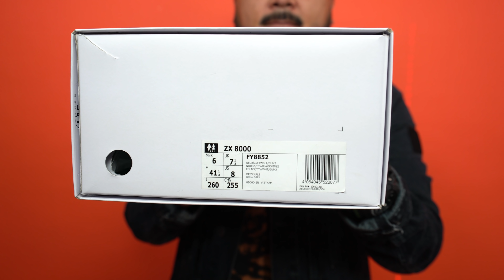B is for Bape: ZX-8000 de adidas x BAPE x UNDEFEATED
A-ZX es una de las cosas más emocionantes que han pasado este año, con todo y lo que estamos viviendo la tarea que Las Tres Franjas ha emprendido no es nada fácil, y el resultado de lo que hemos visto hasta el momento tiene al menos un par que le habla a todos los fans de esta serie.

De Atmos a Lego, de la Juventus a Pam Pam, la versatilidad de estilos que estas colaboraciones nos han dado sólo nos hace pensar en lo que queda por salir, un drop de este calibre no podía dejar fuera a dos leyendas vivientes del streetwear y los sneakers, BAPE y UNDEFEATED, viejos conocidos de adidas que se vuelven a juntar para crear uno de los pares más codiciados, el camo de A Bathing Ape es garantía.

Seguiremos añadiendo pares a la lista de A-ZX conforme podamos ponerles las manos encima, porque todavía quedan joyas por llegar.

Si les gustó el video, compártanlo con toda banda y síganos en nuestras redes sociales, el fin de año se ve todavía lejos y queda mucho fuego por repartir, acuérdense que pisadossevenmás así que

Los beats son de Zaque, Bobby Soprano y Said Zúñiga.

Peace